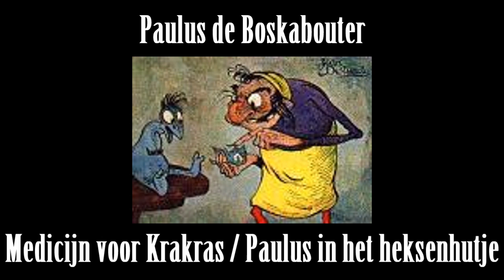Paulus de Boskabouter (56) Medicijn voor Krakras / Paulus in het heksenhutje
Dit zijn de verhalen van Paulus de Boskabouter die op casettebandjes zijn uitgebracht. Dit zijn slechts de hoogtepunten (100 van de 900) en daarom beginnen en eindigen sommige verhalen middenin.

Paulus de boskabouter is een creatie van de Nederlandse  striptekenaar Jan van Oort die in 1946 onder het pseudoniem  Jean Dulieu (= Franse vertaling van zijn naam) de eerste Paulusstrip tekende in Het Vrije Volk.

Paulus was een radiohoorspel van zo'n 10 minuten voor het slapengaan.
Het opvallende was dat Jean Dulieu alle stemmen zelf deed, behalve de stem van Prinses Priegeltje die werd ingesproken door zijn dochter Dorinde van Oort.

In totaal werden er 900 afleveringen gemaakt, die tussen 1955 en 1964 werden uitgezonden door VARA-radio.

De herkenningsmelodie was 'Dance of an ostracised imp' van Frederic Curzon.